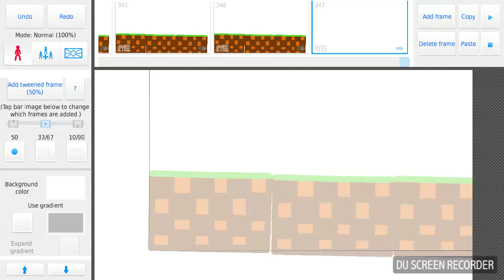Sonic adventures season 1: silver sonic boom